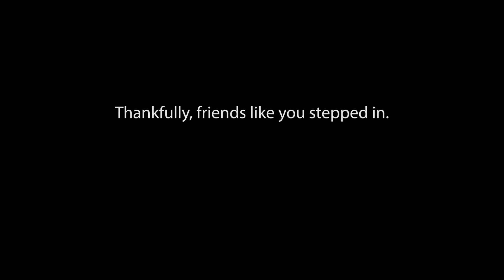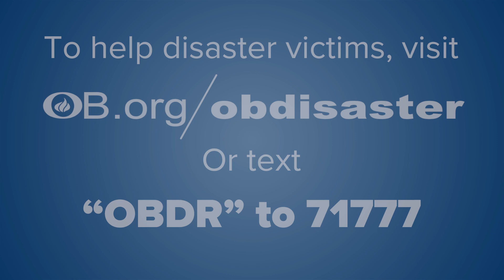Full Bellies for Moroccan Earthquake Survivors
The people in the small village of Ait Saaid, Morocco are still reeling from the deadly earthquake that destroyed much of their community.

Local teenager, Oumaima, told us, "Our house was completely destroyed, and not just our house, but every house in the village. Not a house was left."

With many roads inaccessible and stores closed after the quake, locals like 14-year-old Oumaima and her family struggled to feed themselves.

She said, "We started to cry. All the animals like sheep and chicken died when the house collapsed."

Thankfully, friends like you stepped in. When you partnered with Operation Blessing, you made it possible to assemble and distribute food bags that can sustain families for some time.

Oumaima said,  "After the earthquake, people brought us food and water. We are very thankful because without this generosity we would die of hunger."

In addition to food, your support is also supplying families with temporary shelters and commodes to help families through this difficult time.

Oumaima said, "We will be here until God opens new doors for us. We dream of a better future for us."

Time Stamp

00:00:02 The Village of Ait Said Is Still Reeling from the Earthquake in Morocco
00:00:13 The Majority of Houses in the Village Were Destroyed
00:00:19 Many Moroccan Families Are Struggling to Feed Themselves
00:00:36 Thankfully You Stepped in to Help
00:00:42 Your Partnership With Operation Blessing Helped Feed These Suffering Moroccan Families
00:00:50 Because of Your Generosity Operation Blessing Was Able to Provide Food & Water